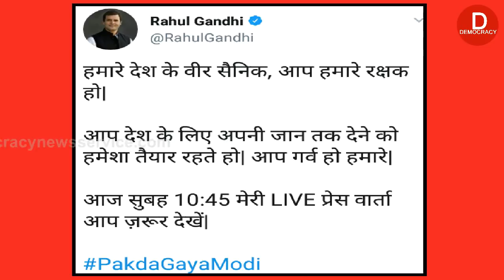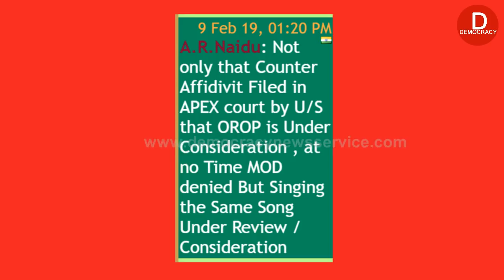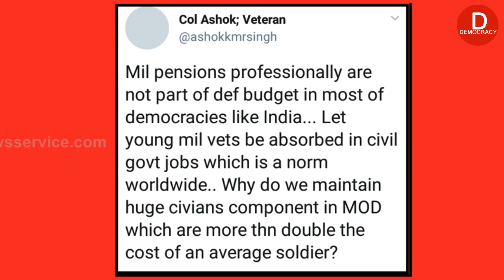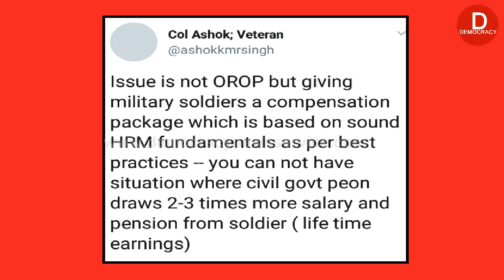OROP: OROP बड़ा खुलासा होने वाला है ॥ प्रैस क्लब नई दिल्ली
Voice of ex-serviceman society JCO & OR का संगठन प्रैस क्लब ऑफ इंडिया न्यू दिल्ली मे OROP और MSP पर खुलासा करेंगे॥ आरोप हैकी जंतर मन्तर मेजो OROP का मांग करनेवाले संगठन jawan और JCO को गुमराह कर रहा है॥ जैसे राजीव बेहल ने बताया॥ Rahul Gandhi president Congress  promise to impliment OROP